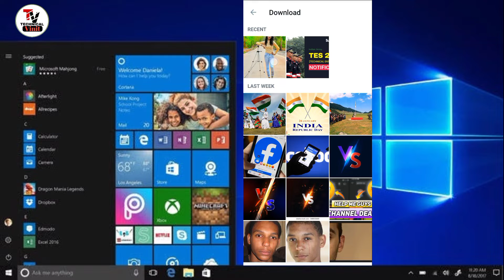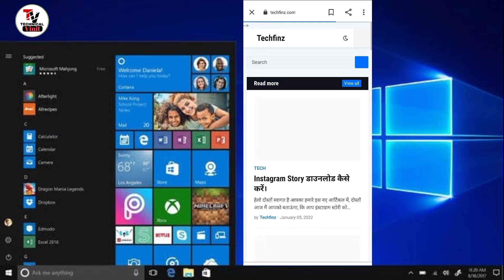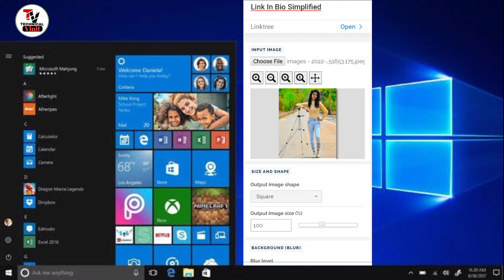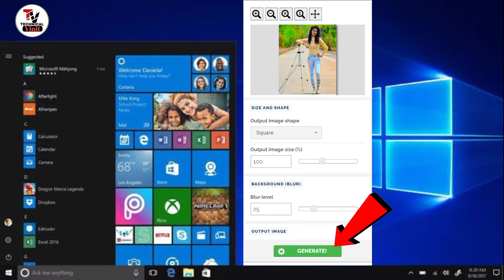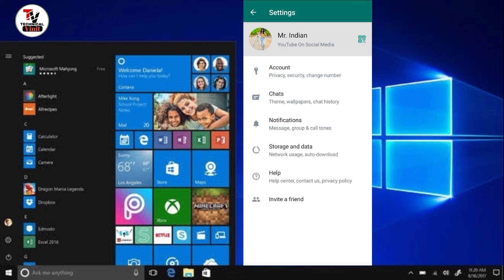WhatsApp par Full DP Kaise Lagaye | WhatsApp Par Full Photo Kaise Lagayen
WhatsApp par Full DP Kaise Lagaye | WhatsApp Par Full Photo Kaise Lagayen | Full dp on whatsapp

Whatsapp par dp kaise lagaye
whatsapp par full dp lagane wala app
whatsapp me full dp kaise lagaye
whatsapp me dp kaise lagate hai
whatsapp me dp ke liye photo
whatsapp me dp kaise change karte hai
full dp for whatsapp
full dp app
full dp photo
dp me full photo kaise lagaye
dp kaise lagaye
dp full from
whatsapp dp
whatsapp app dp size
whatsapp dp image

i will provided youtube tip's tricks and Smart Phone Releted Video And News Everyday.

yt shorts

                    Thanks for loveing...